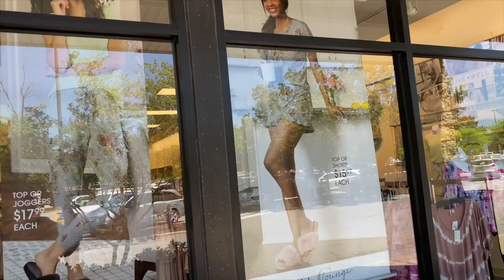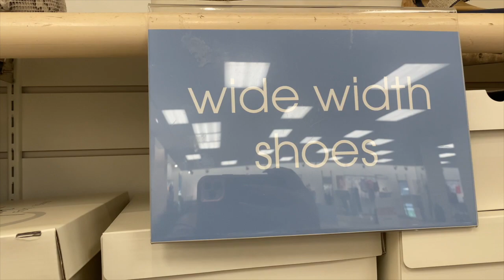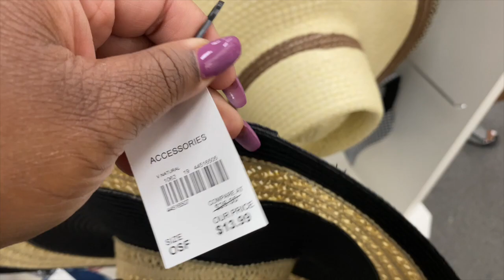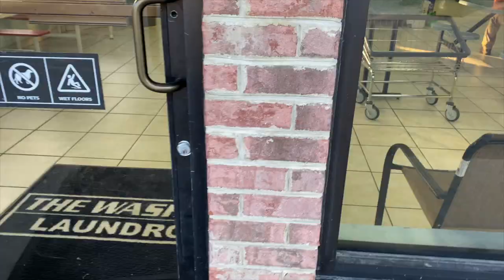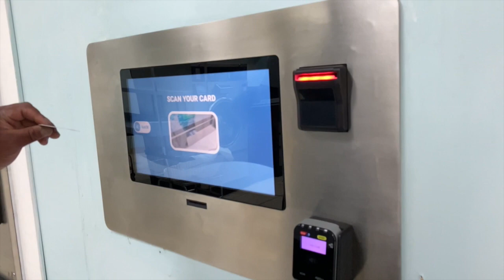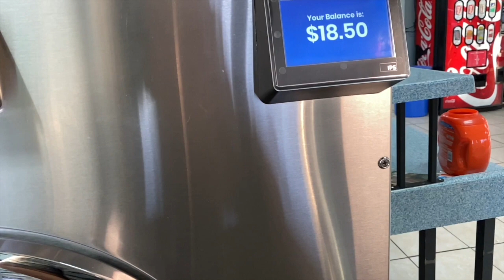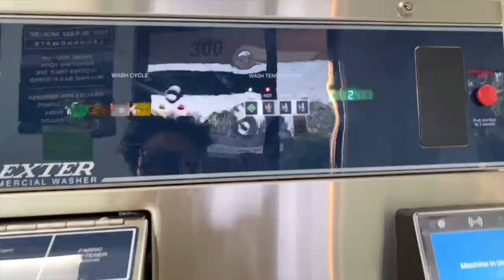SHOPPING AT CATO'S| weekly vlog| raleigh nc| shop with me| things to do in raleigh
! Q & A !
Located: RALEIGH, NC
About me!

PRISSYP PRGANG PDSHADES weekly vlog raleigh nc shop with me things to do in raleigh living in raleigh